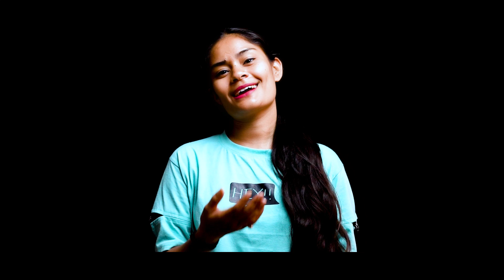BYOLI LATEST GARHWALI SONG 2022 SONAM NEGI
SONG - BYOLI
SINGER - SONAM NEGI
LYRICS - DEEPU FARSWAN
MIX MASTER - MAUSAM BEATZ
PRODUCER - DEVRAJ AAGRI
CO - PRODUCER - KARAN PAHADI
EDITOR - HITESH JOSHI
SPCIAL THANKS - ANKIT UNIYAL, PRITAM CHAUHAN, HEMANT NEGI, TIGER SCOUTS,BHUPAL BISHT,SAPNA NEGI, SAUEAV KUNIYAL,TEAM GEET GANGA.